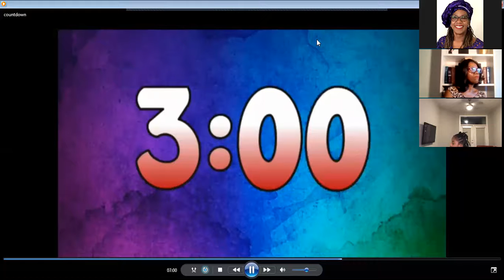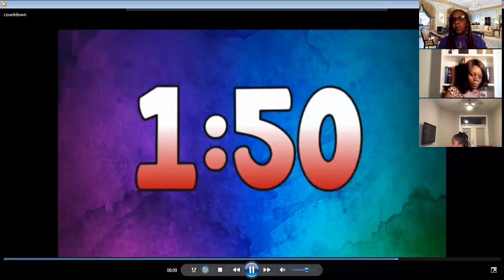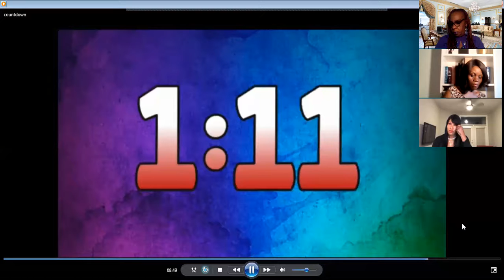Caregiver Chronicles - Friday Night Live "Ask Dr. Yvette Anything" "Medication" 10/2/2020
Topic "Understanding Medication" - Guest, Latisha Sam, Pharm. D. "Ask Pharmacist Tish" (Non-Profit)